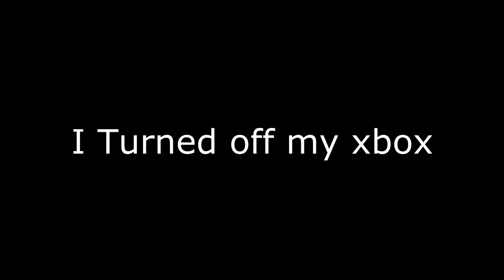I Hate MW2!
Hopefully you guys enjoyed the video, and as always peace out.